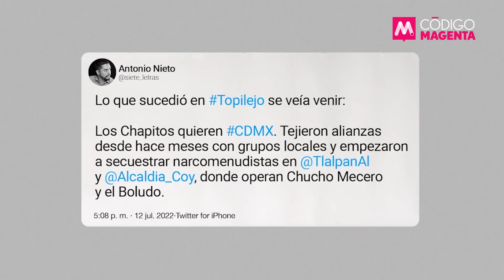‘Ratones’ en la CDMX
⭕️ Un tiroteo en la carretera México-Cuernavaca entre elementos de seguridad capitalinos y pistoleros resultó en 14 detenidos. Algunos de ellos portaban placas con las siglas JGL y logotipos de un ratón.

▪️ Expertos de seguridad refieren que “Los Chapitos” buscan irrumpir en la Ciudad de México.